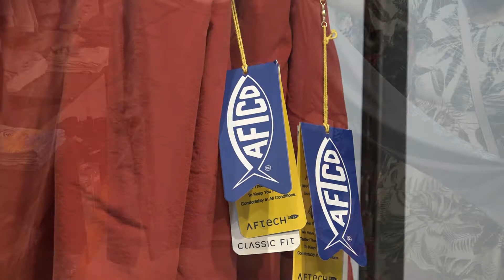Boutique Blue Ocean, en la Marina Pez Vela Quepos, Costa Rica